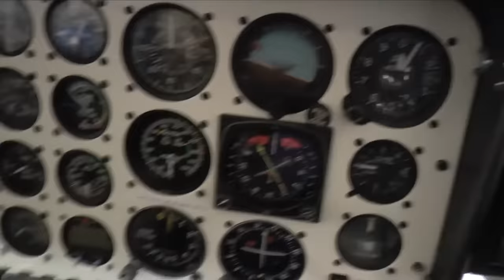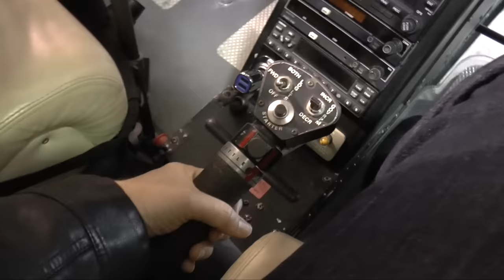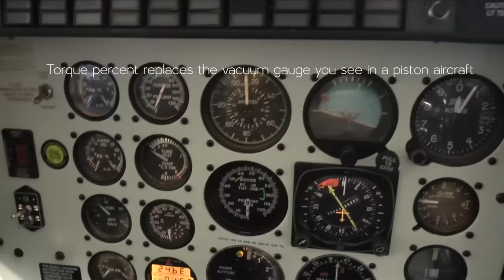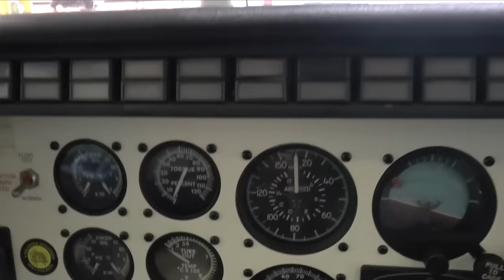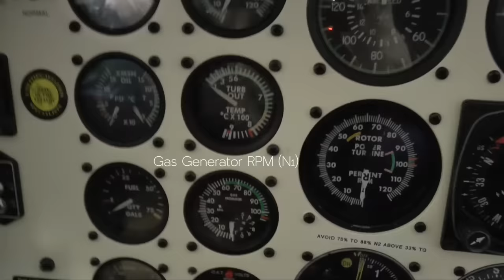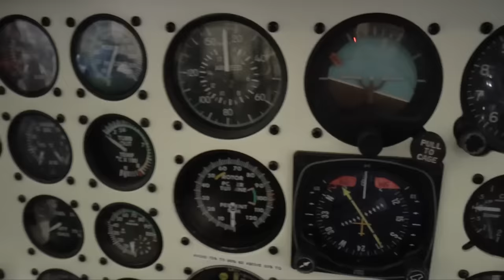Bell 206 JetRanger helicopter review + how to fly a helicopter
Take a spin in a Bell 206 JetRanger helicopter with me. We go over the main controls of a helicopter and why learning to fly one can be a little tricky.

Thanks to AirOcean for the use of your aircraft in this video.